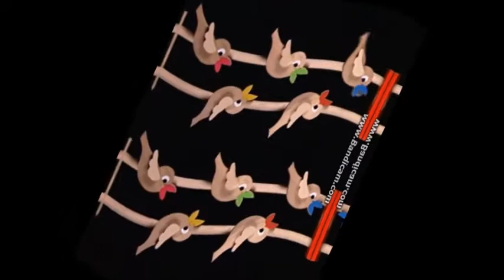RANDOMNESS and SOUOS